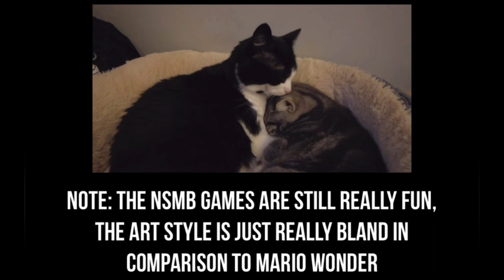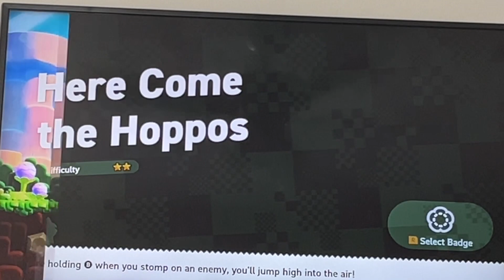(Spoiler-free) Super Mario Bros. Wonder Review and Gameplay - Wowie Zowie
It’s a wonderful game